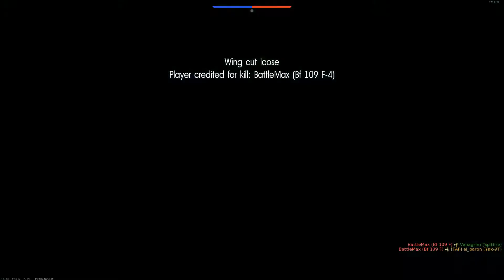LaniApinat vkl 1 War Thunder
War Thunder lentelyä laneilla
Äänet mahdollisesti kaikuvat ja välillä päästetään kovia ääniä,
valituksen muodossa
Pelaajat: IfinIGekko, Sfigi, Sturmer ja El_baco